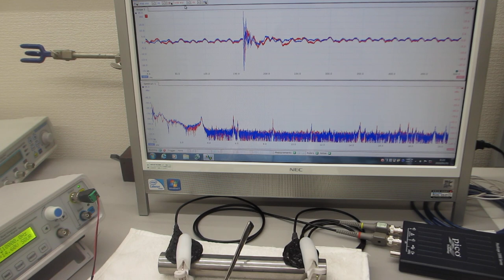音圧測定解析システム（超音波テスター）を利用した、振動計測技術